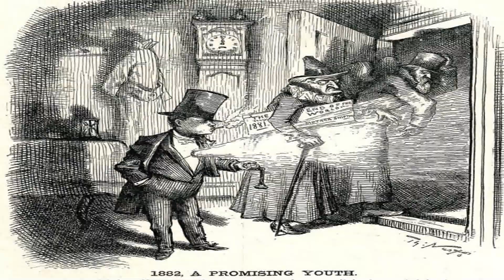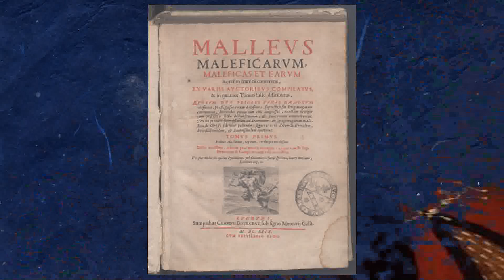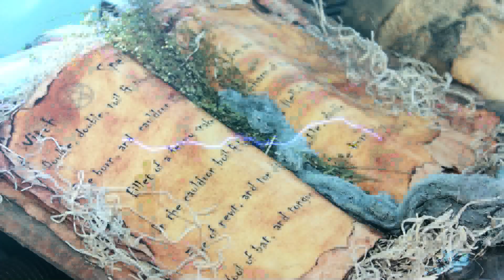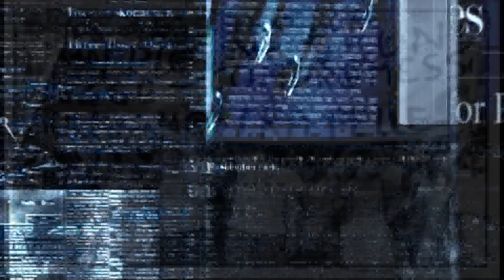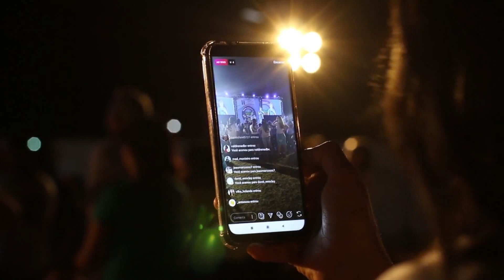Le incredibili profezie della STREGA MADRE SHIPTON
MADRE SHIPTON è la risposta femminile a Nostradamus. Incredibili alcune delle sue profezie: tra cui quella che in un futuro prossimo l'uomo avrebbe inventato delle carrozze di ferro senza cavalli, le automobili. Il suo aspetto repellente rispecchiò l'essenza della vera Strega, che a fine 1400 molte donne finivano bruciate solo perché avevano delle conoscenze su come curare le persone con le erbe del bosco.